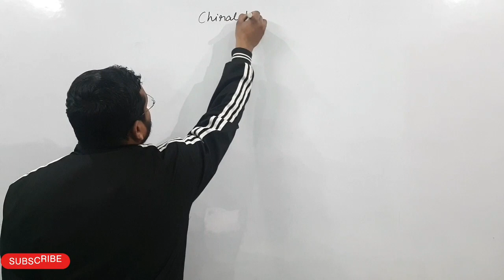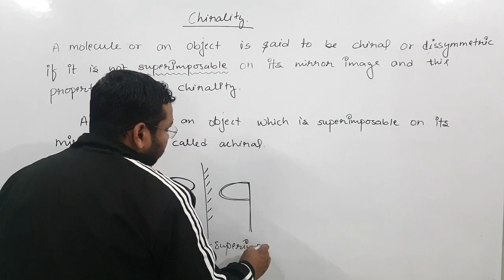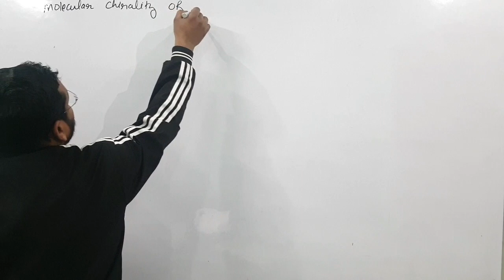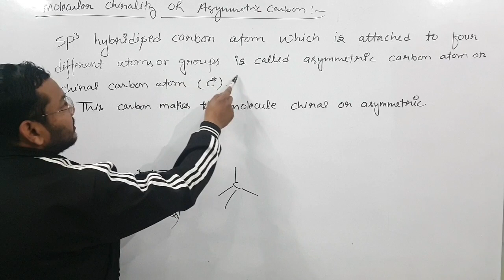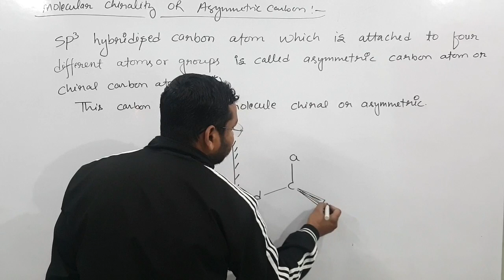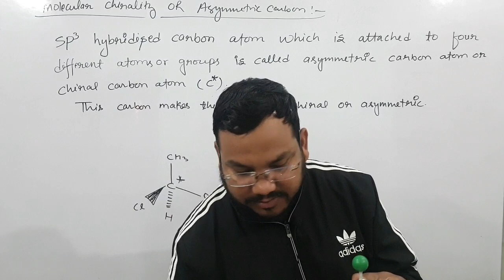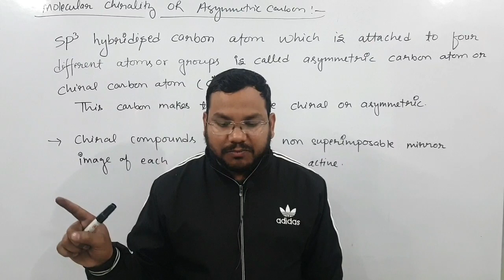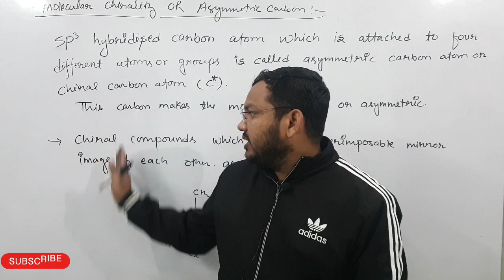Molecular chirality || Asymmetric carbon || Stereochemistry BSc 1st semester